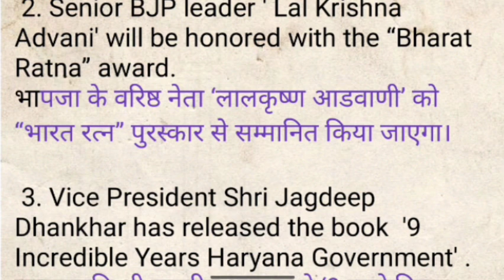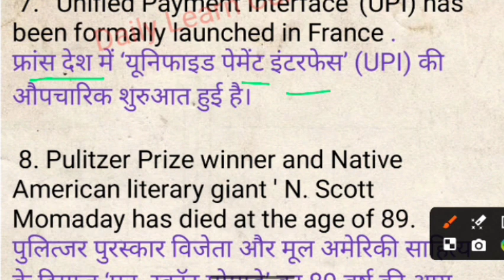most important current affairs || daily current affair || February current affair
👉👉👉Daily learn GK GS trick ke sath channel ko